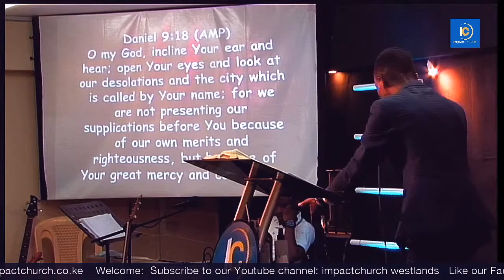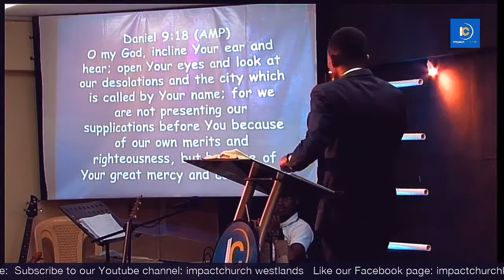INVOKING DIVINE MERCIES | SERMON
INVOKING DIVINE MERCIES
MINISTERING EVANGELIST CHRIS FAVOR
IMPACT CHURCH WESTLANDS NAIROBI